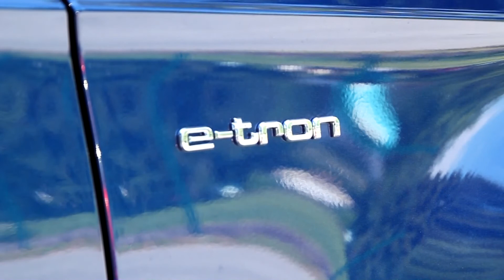Audi A3 e-tron Hybrid 2015 (SLO)